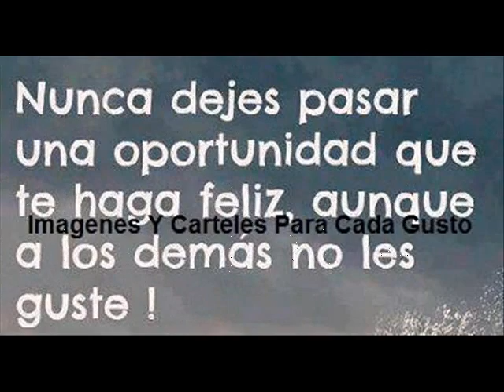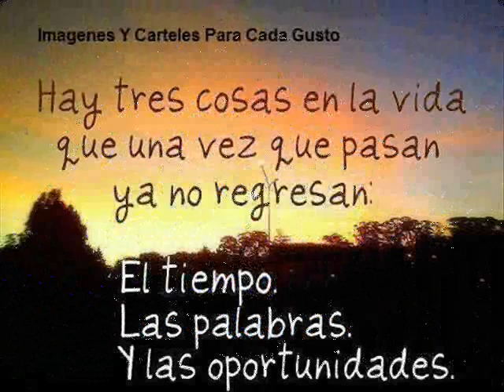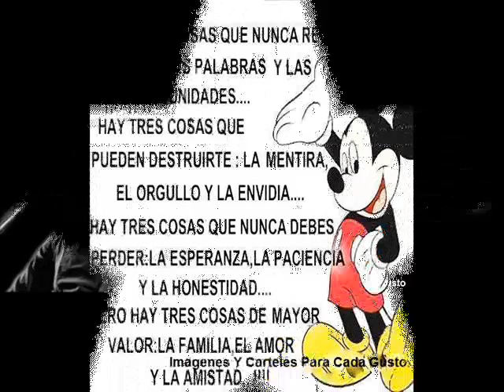Película cartelitos de amores